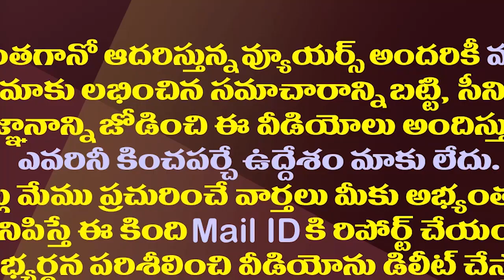ఇక నేరుగా జనంతో జగన్..ముహూర్తం ఫిక్స్| CM YS Jagan Will Launch Jaganannaku Chebudam On May 9th